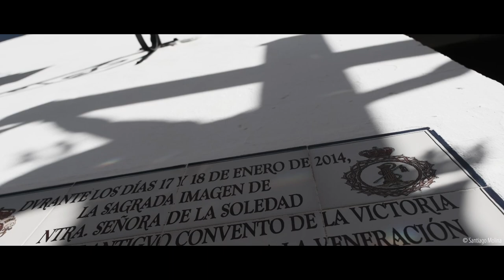La honra de Écija | Santiago Molina